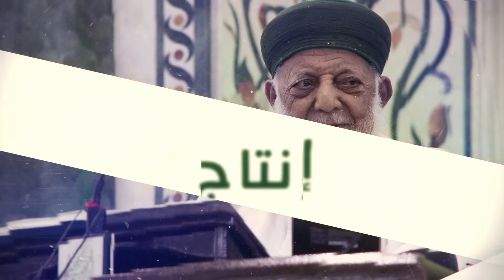09 04 2022 السبت العصر